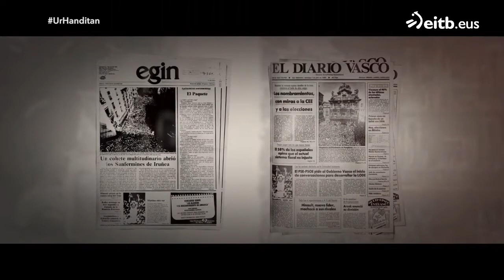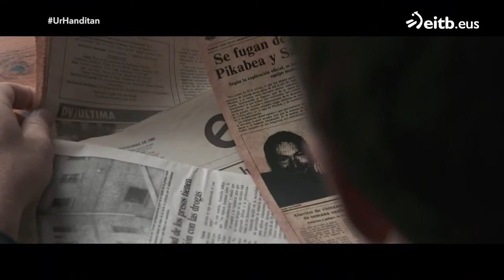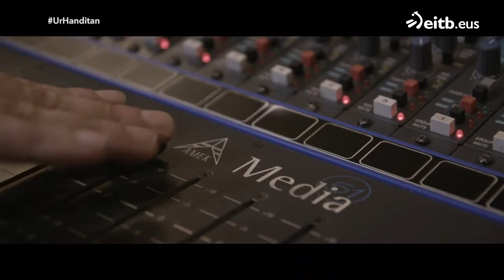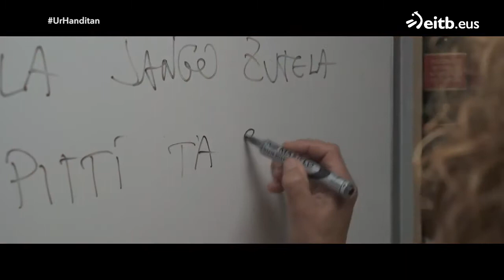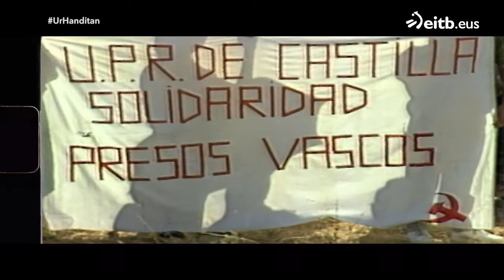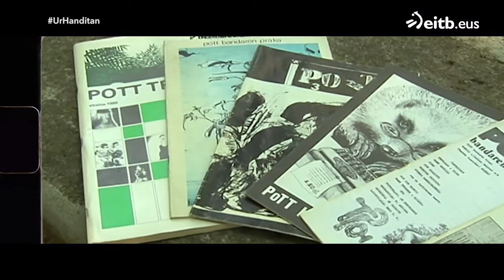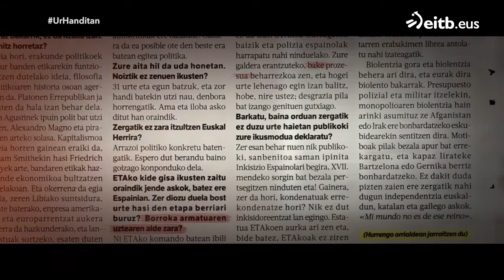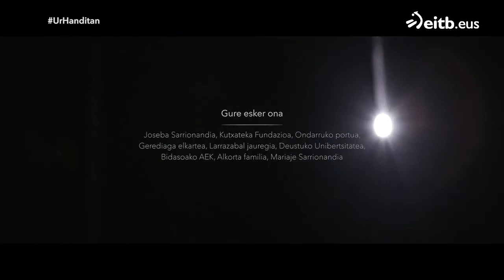Antes de olvidarlo: La fuga de Martutene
El 7 de julio de 1985 Joseba Sarrionandia e Iñaki Pikabea se fugan de la cárcel de Martutene, fuga que queda grabada en la memoria de mucha gente gracias a la mítica canción de Kortatu. En este programa se cuenta la historia de la fuga, la canción y de la vida actual de Joseba Sarrionandia entre otras cosas.